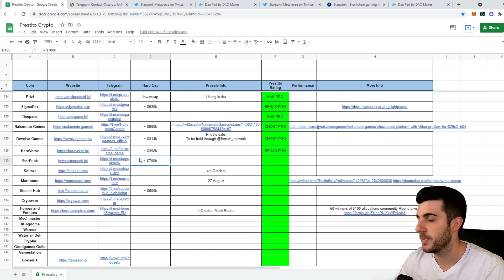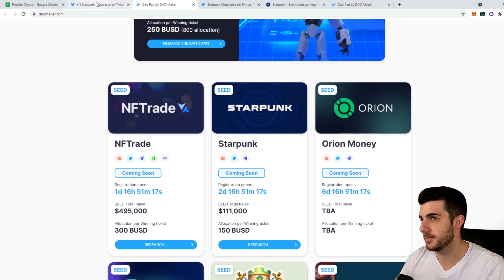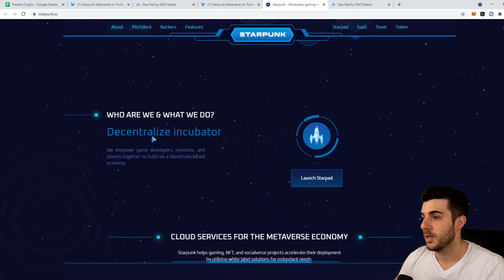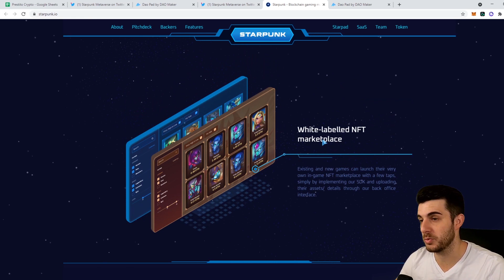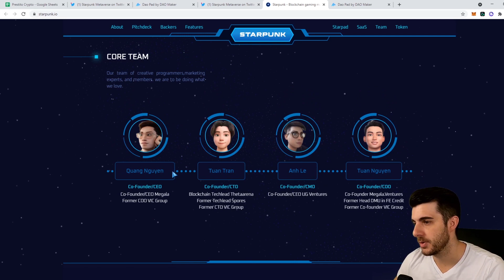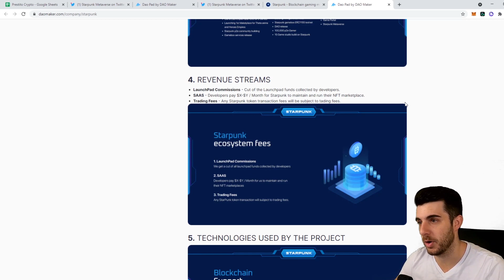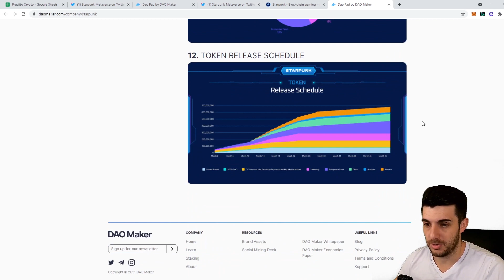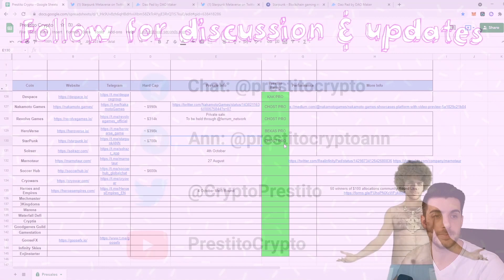STARPUNK - NEXT HYPED GAMING LAUNCHPAD?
StarPunk Presale Review